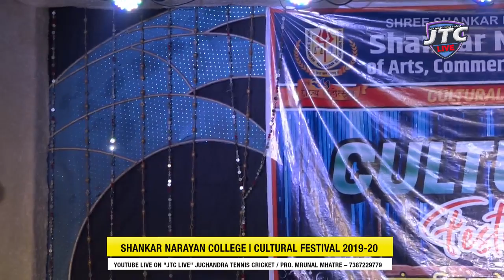SHANKAR NARAYAN COLLEGE | CULTURAL FESTIVAL 2019-20